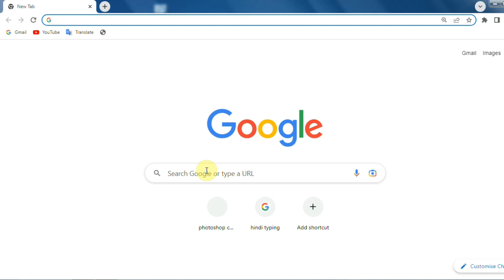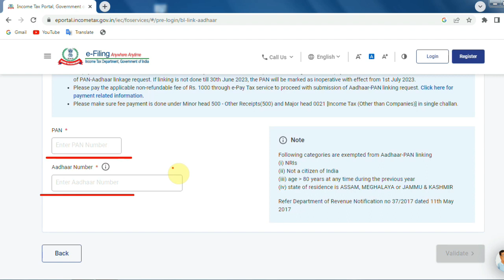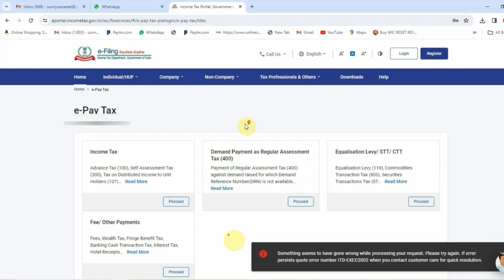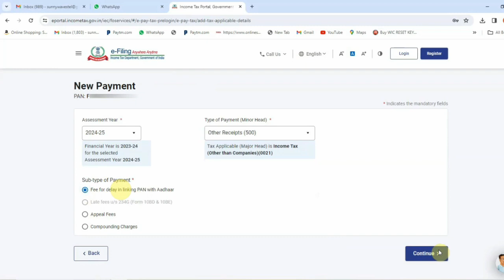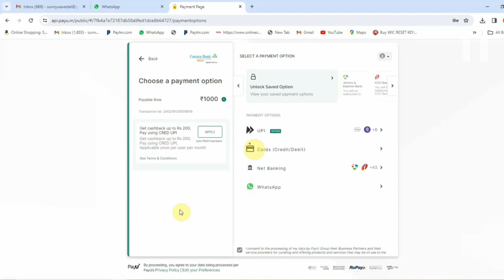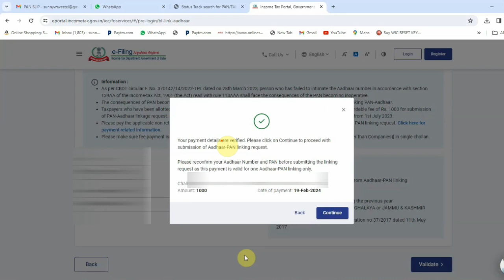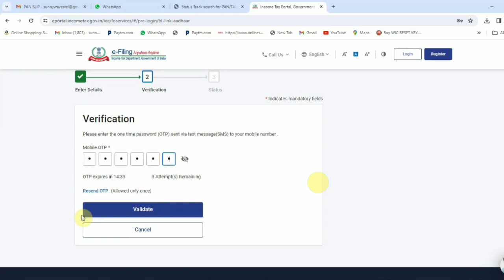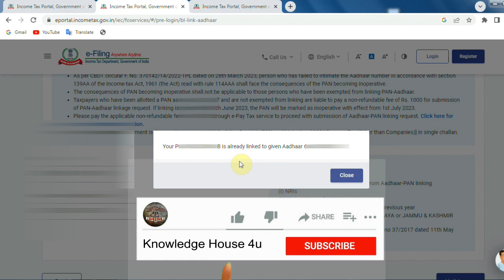how to Pan Aadhaar Linking Online 2024 | pan card ko aadhar se kaise link kare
Apne apna pan card se aadhar link nahi kiya hai toh apko 1000 rupees ki plenty pay karne hogi apka pan se aadhar card link ho jayega aap apna pan card use bhi kar sakte ho jaise ki maine video mai dhikhaya hai.

New Portal Se Voter ID card Online Apply Kaise kare || New Voter id card apply online |

1) Pan Aadhaar Linking Online 2024
2) pan card ko aadhar se kaise link kare
3) Pan Aadhar Link Kaise Kare
4) Pan AadharLink after Last date
5) pan link aadhar card
6) pancard to aadhaar card link online
7) pancard link aadhaar card link status
8) How to link Aadhaar and PAN card